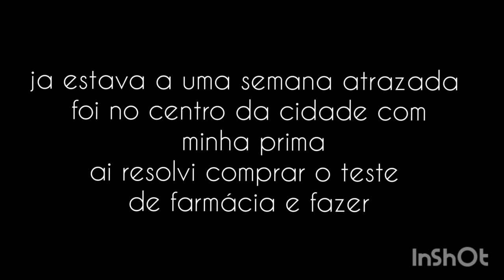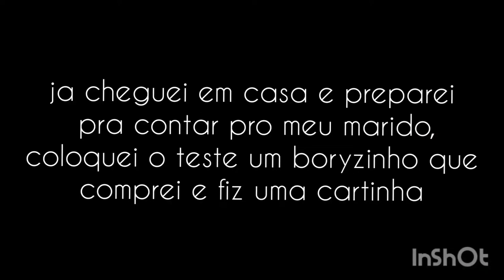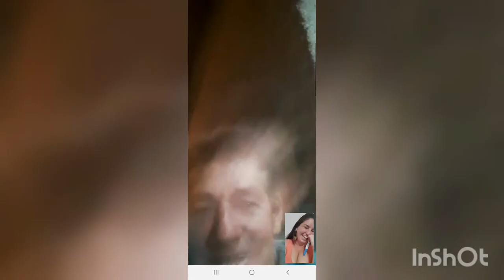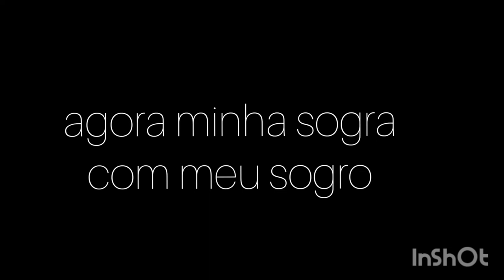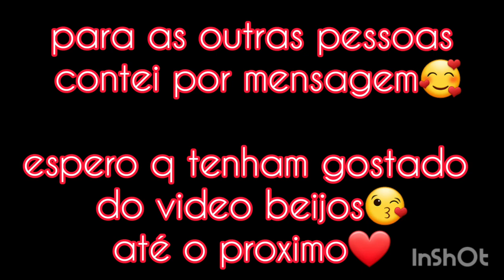estou gravida🤰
Instagram pessoal:@mihjacqueline
instagram de trabalho:@Michelecostabeauty